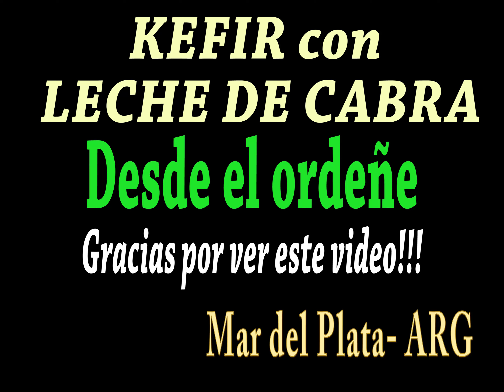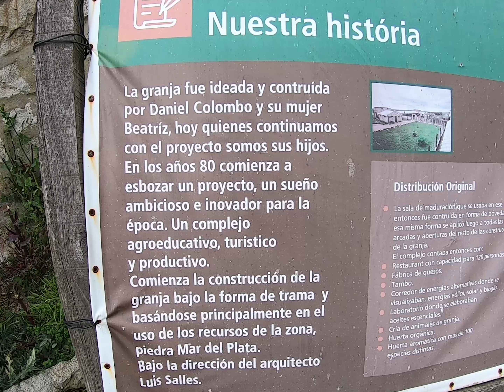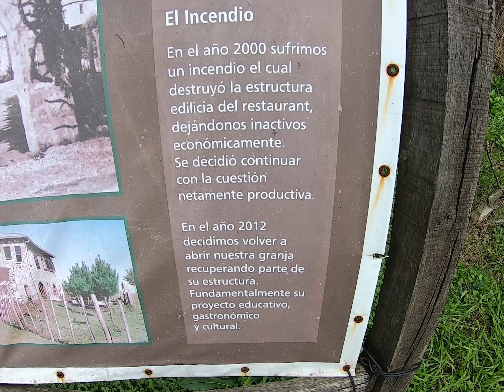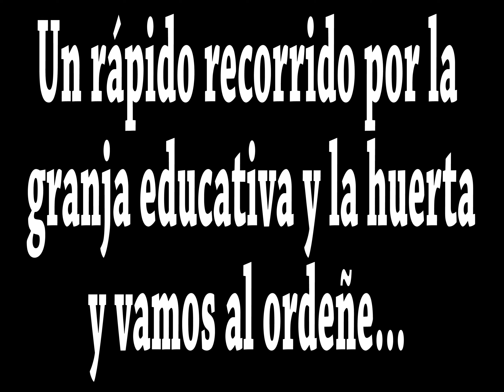KEFIR -BULGAROS LECHE DE CABRA. Así se hacía en el Cáucaso! Kefir (turco KEIF) Sentirse bien!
Me fui a buscar leche de cabra para hacer ese KEFIR ORIGINAL, seguramente el producto lácteo más antiguo que se conoce, procedente de Armenia, Georgia, Turquestán...Repará tu flora intestinal, combatí la inflamación, mejorá tu absorción de nutrientes y acelerá tu transito intestinal! Y MIRÄ ESOS CABRITOS BB...porque no los vas a poder creer!